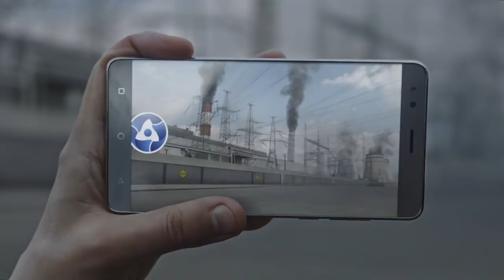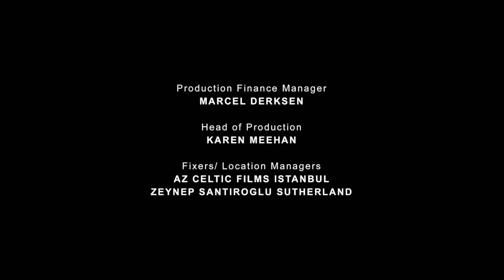Wild Edens Turkey